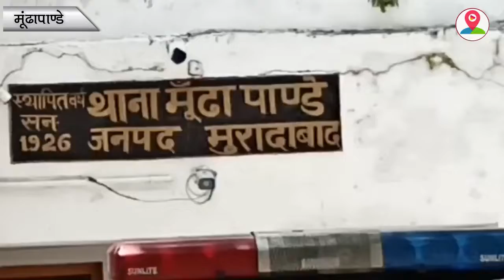क्षतिग्रस्त सड़क को दुरस्त कराने के लिए भाकियू ने उठाई मांग, ज्ञापन देकर विभाग को चेताया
मूंढापाण्डे में लालपुर और करनपुर मार्ग जो दो जिले की सीमाओं को जोड़ने का कार्य करता है। इस मार्ग का कुछ हिस्सा मुरादाबाद जिले में आता है। जिसकी हालत बेहद खस्ता है। जिससे आए दिन छिट-पुट घटनाएं घटित होती रहती है। वही गन्ने का सीजन शुरू हो गया है। क्षेत्रीय किसानों को गन्ना मिल में पहुंचाने के लिए इस मार्ग से होकर गुजरना पड़ता है। जिससे किसानों को अपना वाहन लेकर जाने में तमाम दुस्वरिया झेलने पड़ती है। भाकियू अराजनैतिक ने ज्ञापन देकर विभाग को चेताया है कि मार्ग को दुरस्त करने के लिए विभागीय अफ़सर इस ओर ध्यान नहीं देते है तो भारतीय किसान यूनियन टिकैत इस मार्ग को स्थाई रूप से बंद करेगी। इस मौके पर ब्लॉक अध्यक्ष चौधरी राजपाल सिंह आविद हुसैन चौधरी रोहतास सचिन रनवीर मनवीर तमाम भाकियू के पदाधिकारी मौजूद रहें। वही देखना होगा कि कब जाकर यह रास्ता सही हो पाता है।